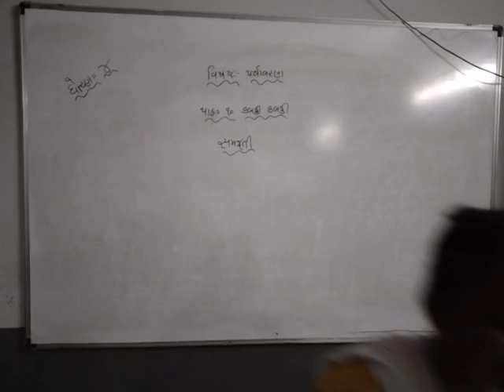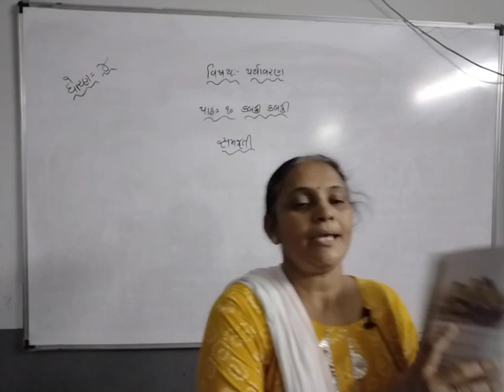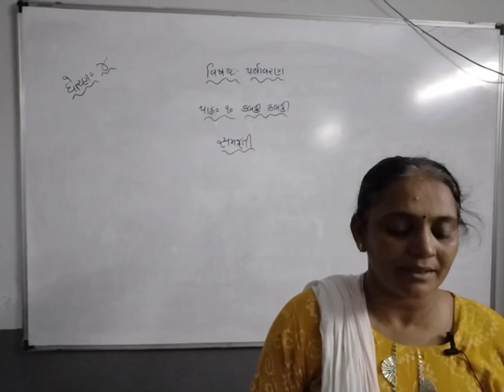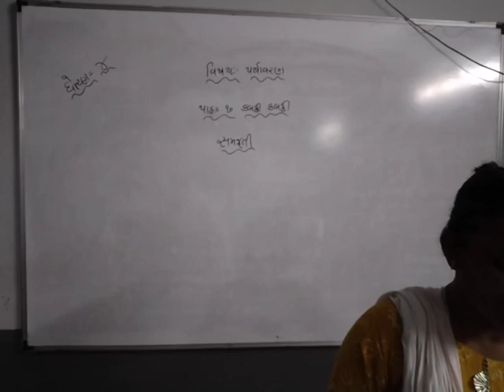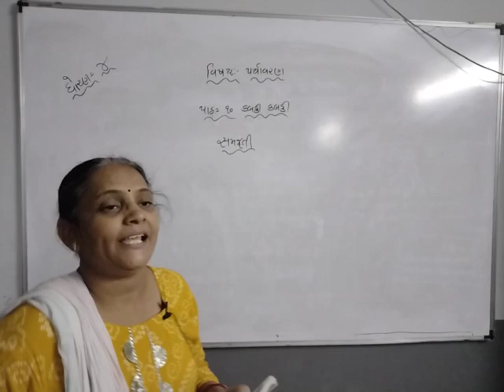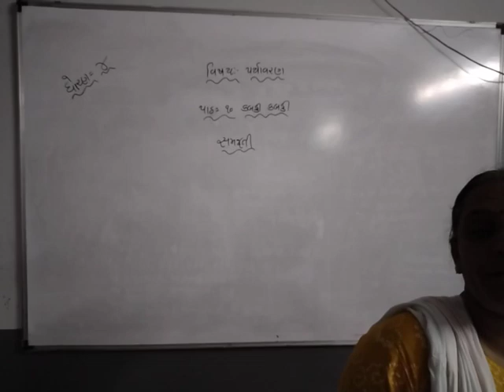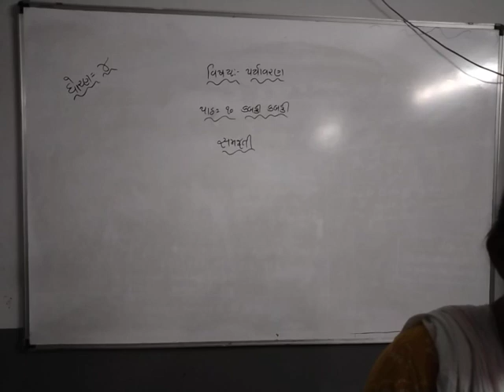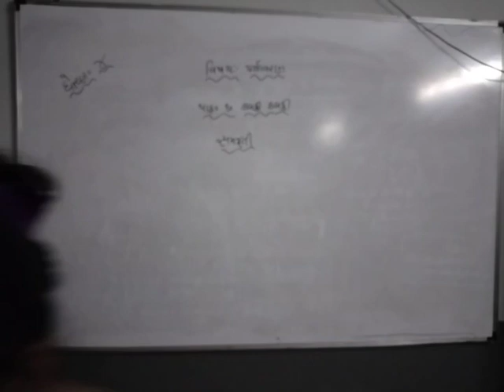std 4 pariyavarn lec 27